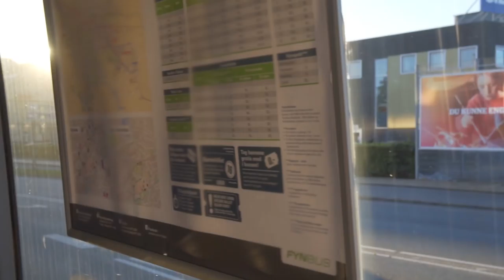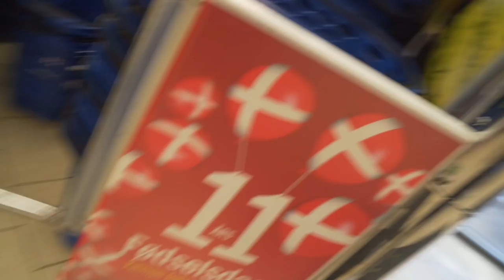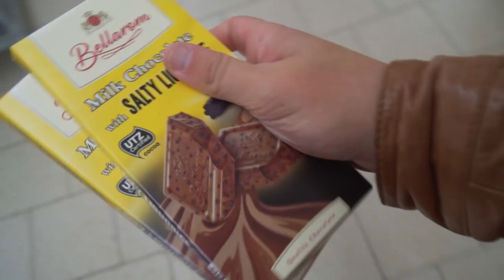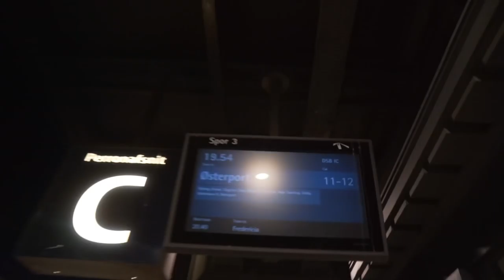TVUNGET TIL AT RYGE